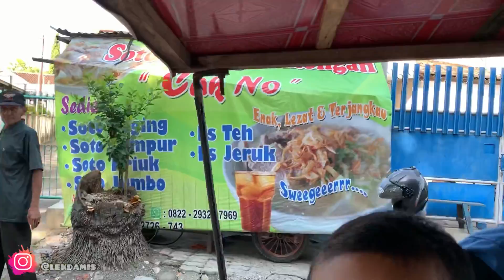WAYAHE NUMPAK CIKAR E NYIBLORONG MUBENG CEPU